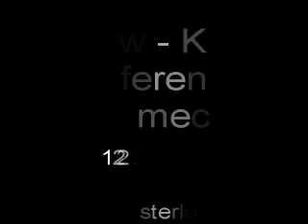Widzew - Korona - konferencja przed meczem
W czwartek, 12 sierpnia o godzinie 13 rozpoczęła się konferencja prasowa przed meczem w Koroną Kielce. Udział w niej wzięli: trener Andrzej Kretek, oraz zawodnicy Maciej Mielcarz i Tomasz Lisowski.